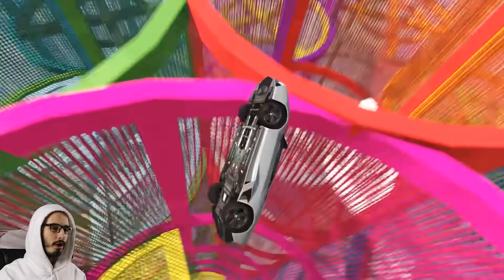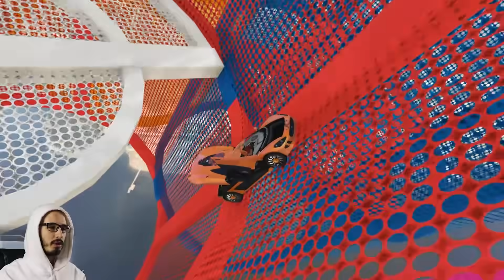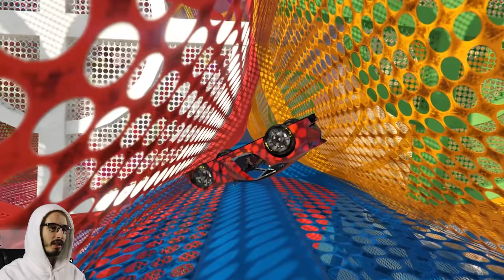RAMPADAN CİPS KUTULARI ÜSTÜNDEN BASKET ATMACA - GTA 5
►►►►►►►►►►【BRoO】◄◄◄◄◄◄◄◄◄◄

▂▃▄▅▆▇█▓▒░MİNECRAFT EN GÜZEL SERİLER░▒▓█▇▆▅▄▃▂